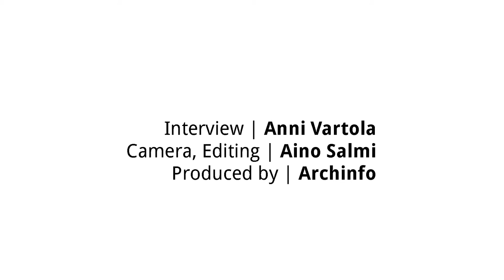Meet the Makers – JKMM Architects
Meet the Makers – Finland at the Venice Architecture Biennale 2016. Interview with architects Asmo Jaaksi, Teemu Kurkela and Samuli Miettinen from JKMM Architects.

Credits:
Interview - Anni Vartola
Camera, Editing - Aino Salmi